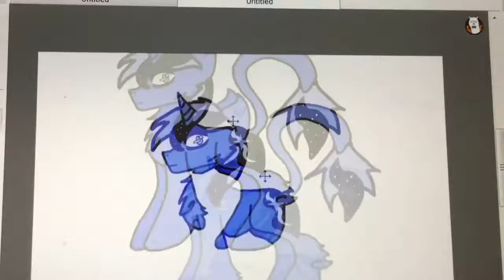My new original animation meme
29/10 animation